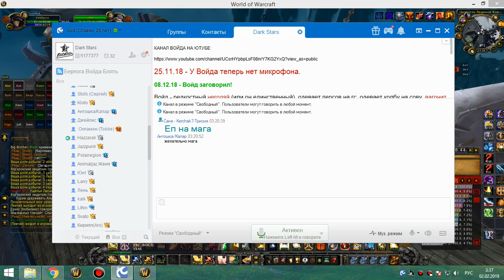1я часть цлк 25г ретрик-ппал 01 02 19